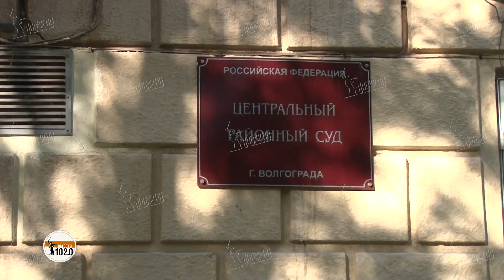Прокурор Среднеахтубинского района Волгоградской области арестован на 2 месяца